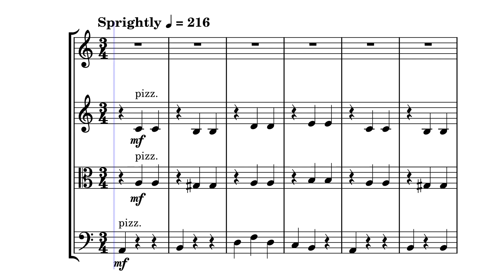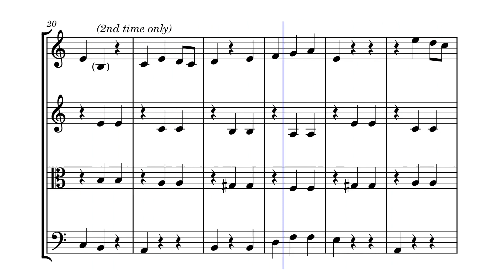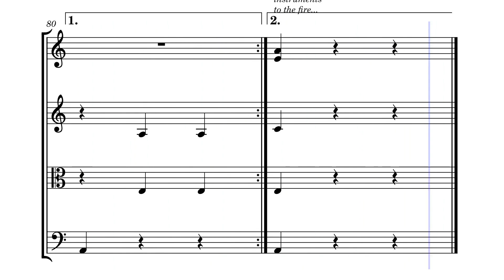The Fire Spirits – A Hat in Time (String Quartet Arrangement)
A string quartet arrangement of 'The Fire Spirits' from A Hat in Time, originally composed by Pascal Michael Stiefel.

Burn... BURN!!!

Well, your fingers might after playing pizzicato for this long. But at least you can perform this piece whilst dancing around the fire in a cult-ish manner now! You could always sacrifice your instruments to the fire spirits afterwards too (the wood shall burn nicely...)